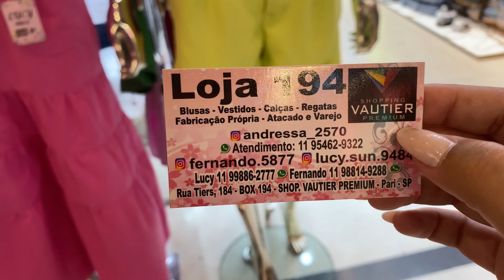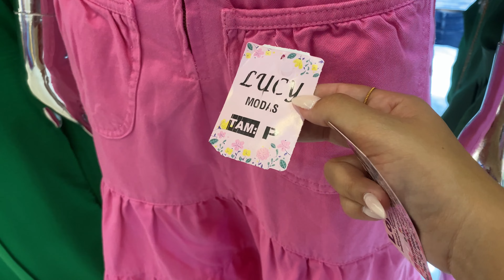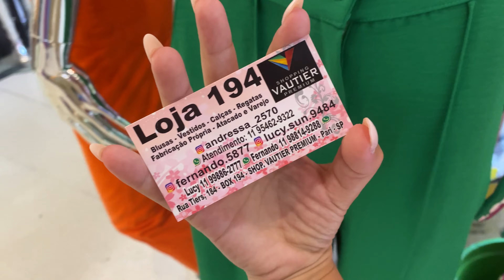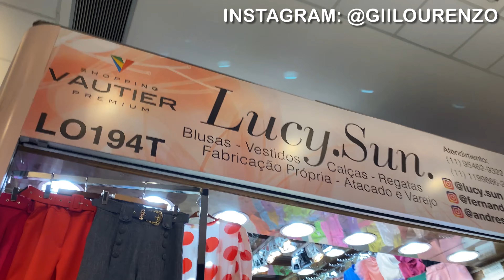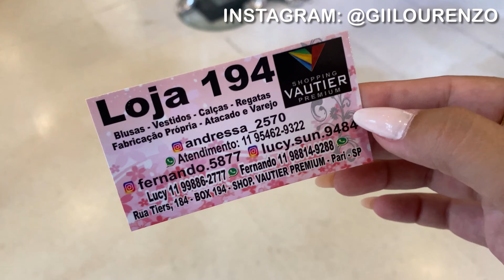BRÁS - MUITA ALFAIATARIA NAS CORES DO VERÃO 2022 no SHOPPING VAUTIER PREMIUM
BRAS - MUITA ALFAIATARIA NAS CORES DO VERÃO 2022 no SHOPPING VAUTIER PREMIUM

Ola meus amores, o video de hoje vou mostrar muitas peças em alfaiataria que encontrei no shopping Vautier Premium, na loja Lucy Sun, espero que gostem!

Câmera que uso: G7x Markll
Editor de vídeo: Filmora